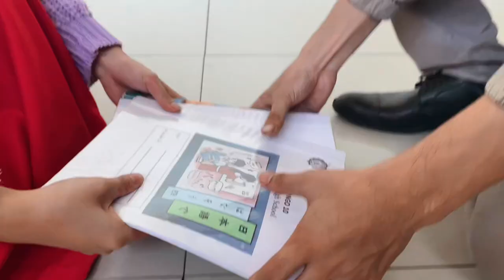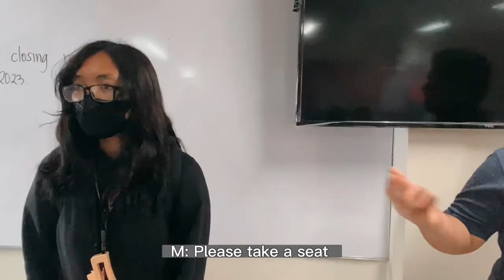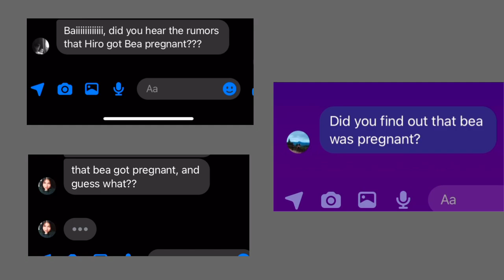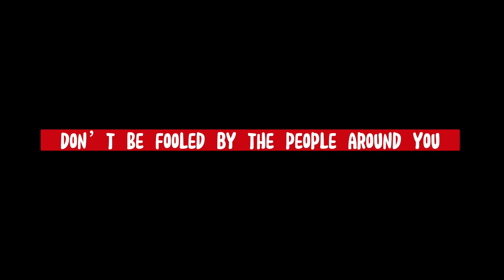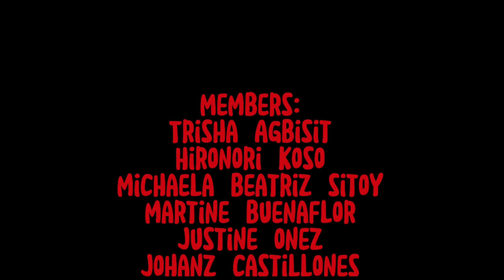Teenage Pregnancy Short Film